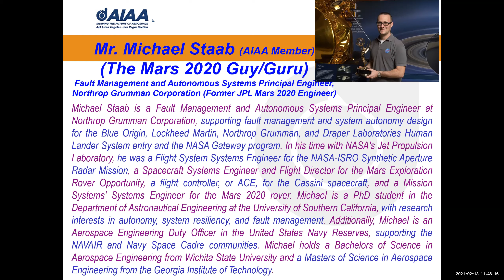AIAA LA LV Feb 13 2021 Michael Staab Introduction